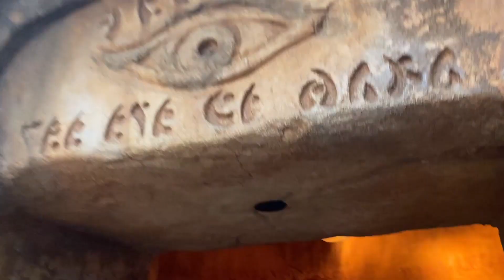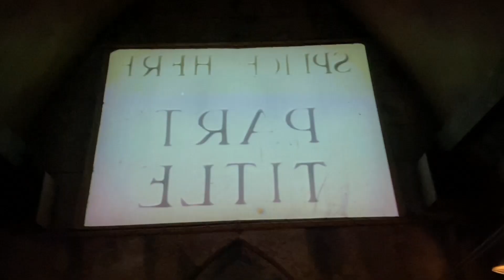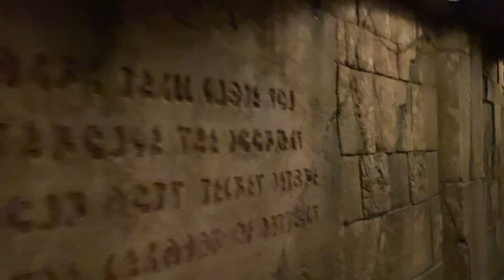Indiana Jones Adventure 3-19-23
Riding Disneyland's Indiana Jones Adventure: Temple of the Forbidden Eye just a few days after reopening from a refurbishment on March 19, 2023.  New effects added!